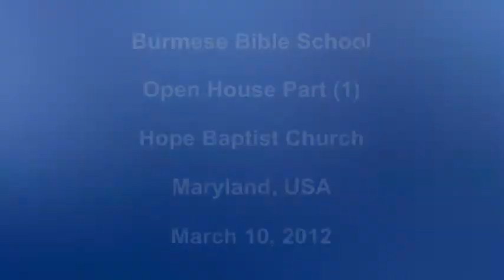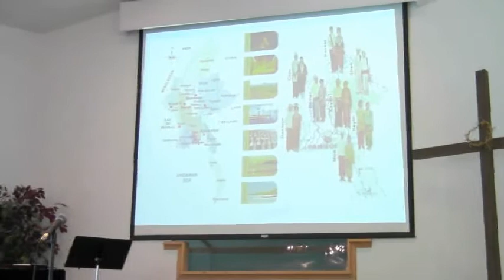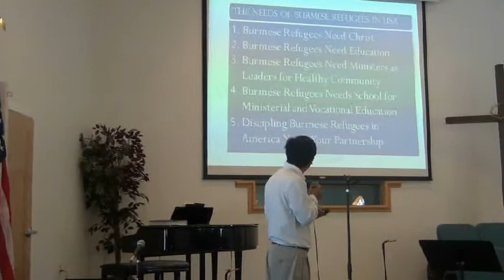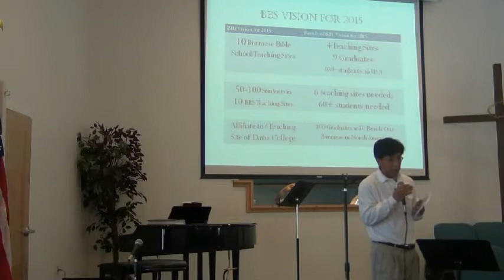Burmese (Myanmar) Bible School Opening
Burmese (Myanmar) Bible School's also known as Judson Bible College's opening ceremony